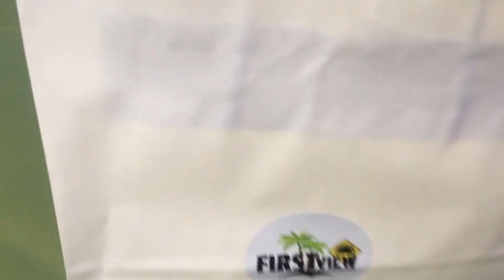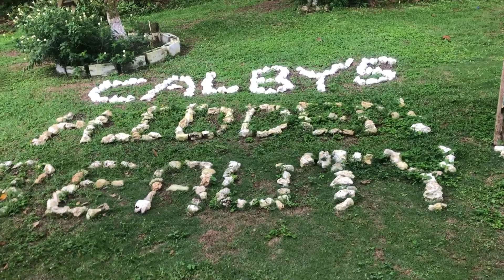This Happened on Day 2 of Camping! I Things to do in Jamaica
Have you ever been camping before?
Please share your experience in the comment section, I would love to hear about it!